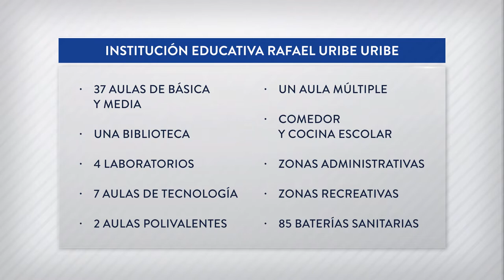Nuevo colegio Rafael Uribe Uribe